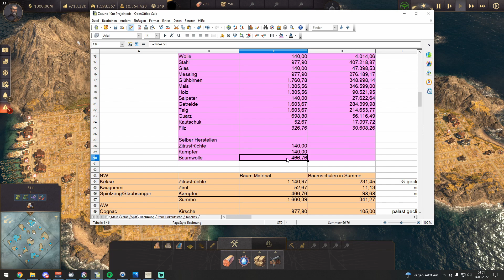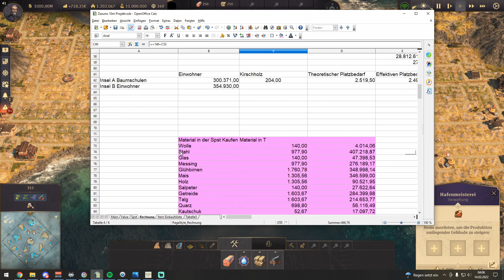Anno 1800: Folge 11 | Rekordbau Projekt der 10.000.000 Millionen Einwohner!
Hey Leute,
der neue Meilenstein ist gesetzt! 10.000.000 Einwohner sollen es werden und jetzt auch auf Youtube!